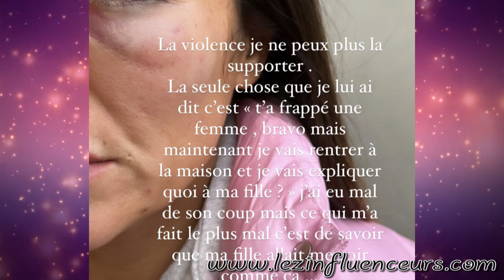MAGALI, JESTA, HILONA, SARAH, LES CANDIDATS RÉAGISSENT ET SOUTIENNENT ANAIS! EN LARMES, ELLE RACONTE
Très choquant le récit de Anais Camizuli sur son agre/ssion lors d'une soirée. Plusieurs candidates l'ont soutenu sur les réseaux.
Les internautes sont aussi choqués par les marques sur son visage.
Défigurée et en larmes a tenu à tout raconter sur ce qui s'est passé...